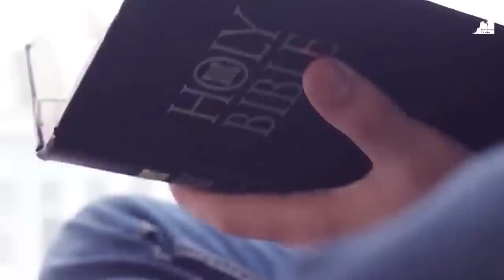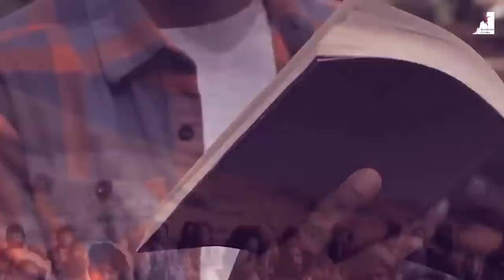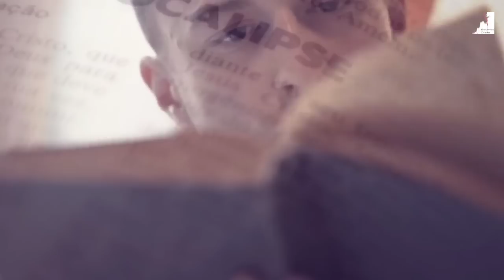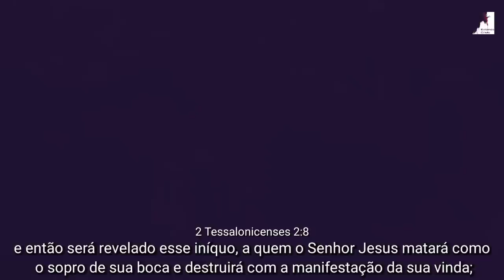FIM DOS TEMPOS! O AVANÇO DA INIQUIDADE E O QUE ESTÁ POR VIR SERÁ PIOR!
O Pastor Pedro Dong nos mostra que os sinais do fim são evidentes, estamos vivendo o fim dos tempos em dias de apostasia e iniquidade. Jesus está voltando, para o arrebatamento da sua igreja, o que está por vir será pior, o mistério da Iniquidade já está operando, o cenário já está pronto para a vinda do homem da iniquidade para o filho da perdição O Anticristo, e na grande tribulação será ainda pior.

🔸PREGAÇÕES

🔸 SÉRIE APOCALIPSE

🔸EZRA MA

🔸MIGUEL MA

🔸Queridos irmãos!